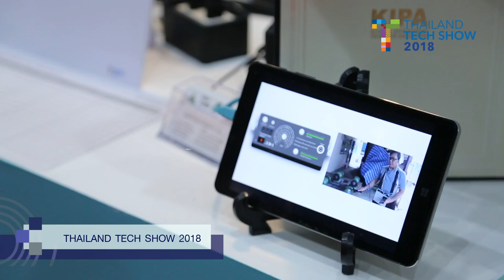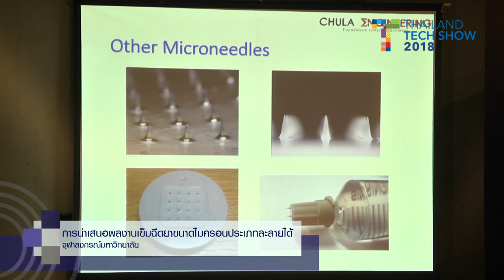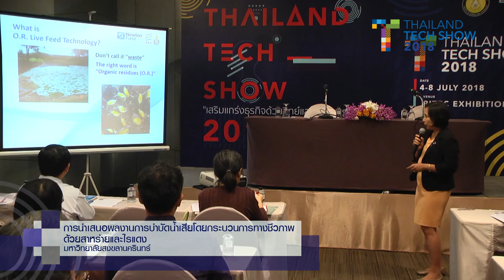ประมวลภาพการนำเสนอผลงาน ภายในงาน Thailand Tech Show 2018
ประมวลภาพการนำเสนอผลงาน ภายในงาน Thailand Tech Show 2018 ที่จัดขึ้นระหว่างวันที่ 4 - 8 กรกฎาคม 2561 ณ ศูนย์นิทรรศการและการประชุมไบเทค บางนา กรุงเทพฯ